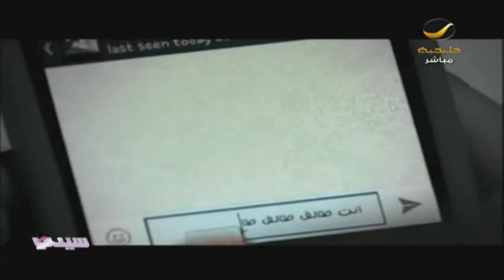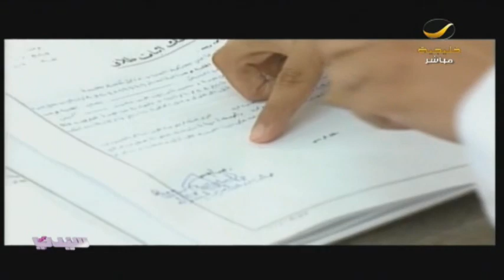حتى نجنب الأطفال الآثار المترتبة ع الطلاق ..موضوع نقاشنا مع الاستشاري النفسي والأسري د.فهد المنصور